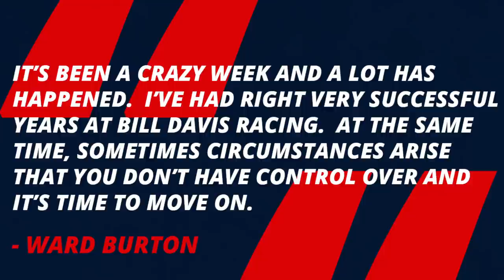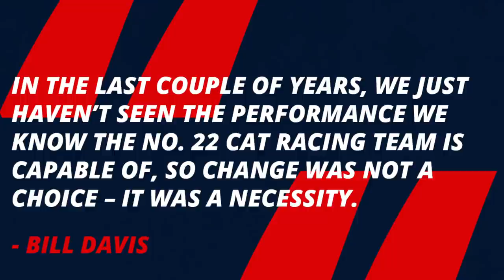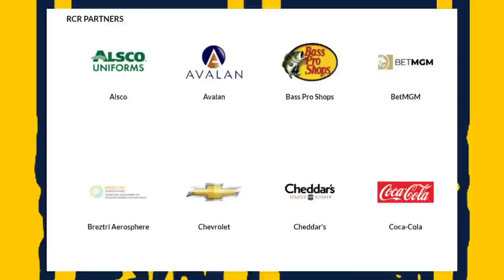Caterpillar Sponsorship: A NASCAR Misfortunate Legacy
Caterpillar Incorporated has raced in NASCAR for nearly a quarter century.  Sponsoring drivers such as David Green, Ward Burton, Jeff Burton, Ryan Newman, Daniel Hemric, and most recently Tyler Reddick.  They've had top tier cars at Bill Davis Racing as well as Richard Childress Racing, including a few top tier moments.  STILL, the Caterpillar Sponsorship has struggled to reach the tip of the iceberg in their endeavor to win races.  This is "Caterpillar Sponsorship: A NASCAR Misfortunate Legacy" here on NRF Productions.

Fact Checked By:
Eric Jones
Quintin Poyner